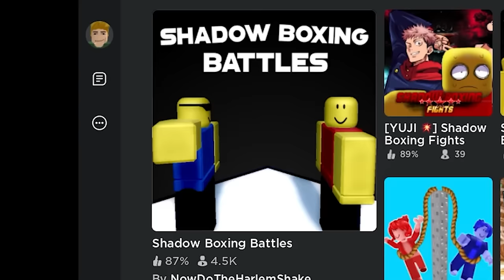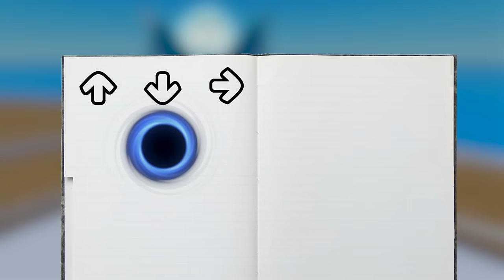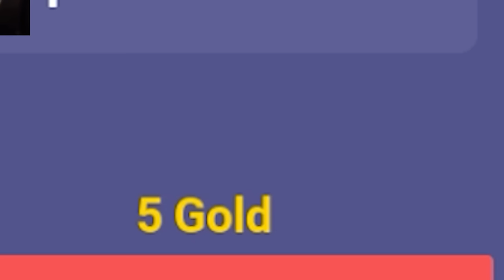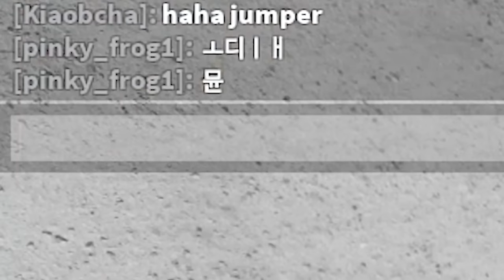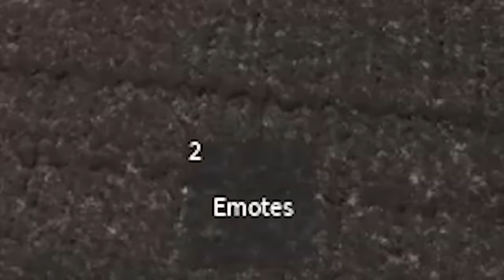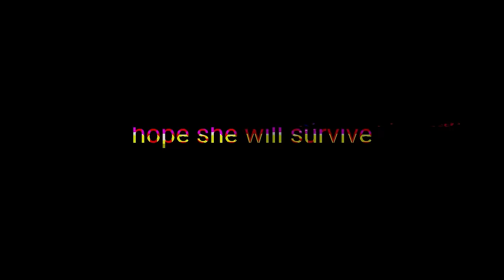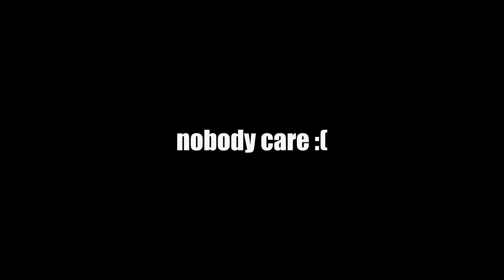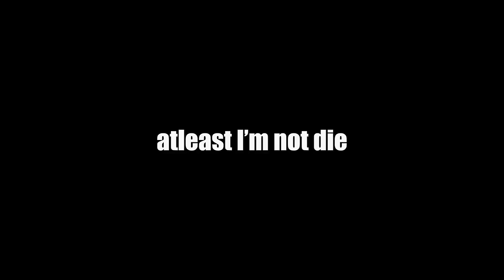ROBLOX Funny Moments Compliation (Memes)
Kempin made about videos ROBLOX funny moments (MEMES). Let's experience it with Kempin Roblox!